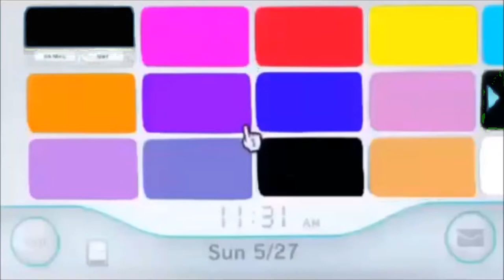BeamNG Drive! Dummy Bowling Madness! I Got A Strike! (BeamNG Drive, Wii)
Information About the game:
Beamng drive is a vehicle simulation video game developed and published by Bremen, Germany-based video game developer BeamNG. The game features unique soft-body physics, and was released intoSteam Early Access for Microsoft Windows on 29 May 2015.

I cant list the mods as i have over 180 installed and it would put me over the character limit :( If you would like to know about a mod please comment down below :)

Pc Specs:

6th Generation Intel® Core™ i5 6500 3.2GHz
Asus GeForce Dual GTX 1060 6GB GDDR5 PCI-E
HyperX Fury Black 8GB (4GB x2)
Microsoft Windows 10 64Bit
Gigabyte H110M-S2H DDR4 Skylake Micro ATX Motherboard
Please Leave your feed back on this video. Many thanks :)

PS: Dont try any of these car "stunts" or you will probably end up killing yourself!